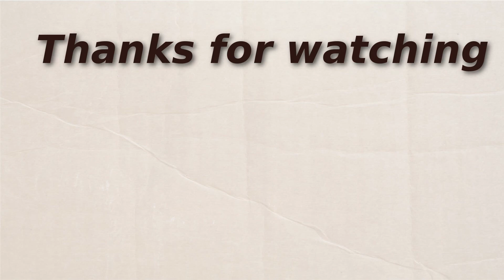Let's Play: The Elder Scrolls III: Morrowind - Episode 32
This video is a let's play of The Elder Scrolls III: Morrowind.
The  game was developed by Bethesda Game Studios and published by Bethesda Softworks.